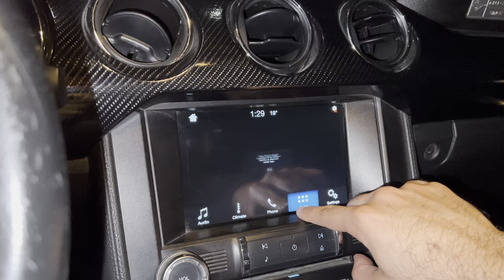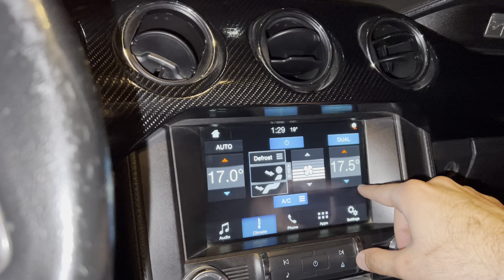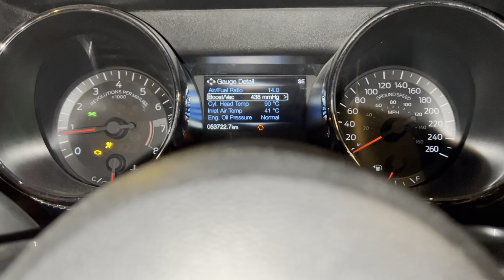موستنج شلبي كشف كت 2016 تعديل خاص تصوير مسائي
فورد موستانج EcoBoost Convertible V4 2016
بلد الصنع: أمريكا
الموديل: 2016
عدد الركاب: 5
لون المركبة: برتقالي مع اسود
نوع المركبة: موستنج شلبي
1.6 لتر
كم: 55357 كم
V4

ميزات السيارة

رمز السمة تحكم
دعم وقوف السيارات دعم وقوف السيارات
التحكم الذاتي في السرعة
كراسى مع كراسى تحكم فى درجة الحرارة
GPS المدمج في GPS
السقف: فتحة سقف / فتحة سقف: فتحة سقف / فتحة سقف
أجهزة استشعار وقوف السيارات عكس الكاميرات وأجهزة الاستشعار للوقوف
مساعدة القيادة مساعدة القيادة
شاشة لمس LCD تعمل باللمس
نوافذ بزجاج ملون
كرسي كهربائي كرسي متحرك
شاشات الكريستال السائل شاشات LCD رمز الميزة رمز الميزة للمقاعد الجلدية رمز الميزة لميزات التحكم في الإيماءات الخاصة بأكياس الهواء SRS. وظيفة رمز وظيفة USB رمز الميزة للتحكم في المناخ لراديو FM

#2.3l #2.3lecoboostengine #2.3lmustang #2.3lecoboostmustang #2.3lfordranger #2.3lvs2.7lbronco #2.3lfordengine #2.3lhighperformancemustang #2.3lturbo #2.3lecoboost #2.3lbroncoengine #2.3lfordrangerengine #2.3lmustangstraightpipe #2.3l4-cylinder #2.3l4-cylinderfordranger #2.3land #2.3literturbofordengine #2.3literfordrangerstraightpipe #2.3litermustang